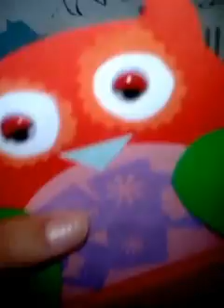Como hacer una cajita búho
Hola chic@s, hoy os enseño a hacer esta cajita que yo la voy a usar como regalo. Espero que os guste!!